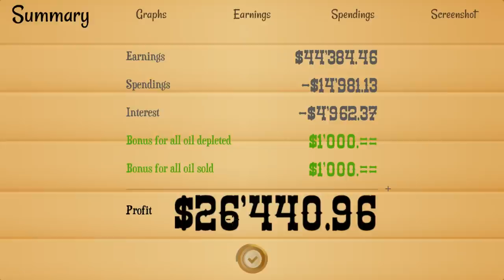Turmoil Gameplay - Into The Mountains! - Let's Play Turmoil Part 15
Welcome back to some more Turmoil Gameplay! In this episode of Let's Play Turmoil we FINALLY complete the desert and venture into the mountains (tundra) and near the end of the game.

Drill for oil like it's 1899! Turmoil offers players a visually charming, tongue-in-cheek take on the simulation genre inspired by the 19th century oil rush in North America